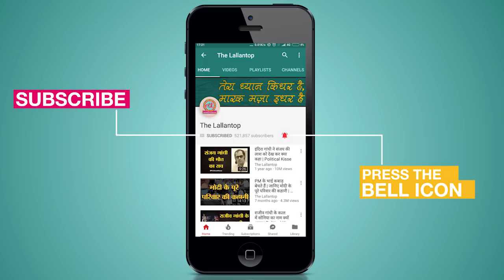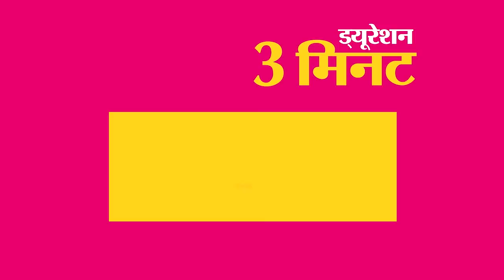सोचा भी न होगा कि Foreign Countries से लौटने की जानकारी छुपाना इतना बड़ा Crime है Coronavirus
In Himachal Pradesh, police cases have been registered for hiding travel history against people who have returned home amid Coronavirus crisis. Watch the video for details.